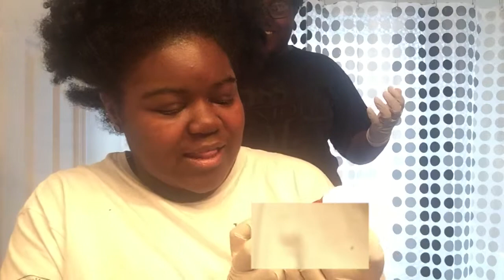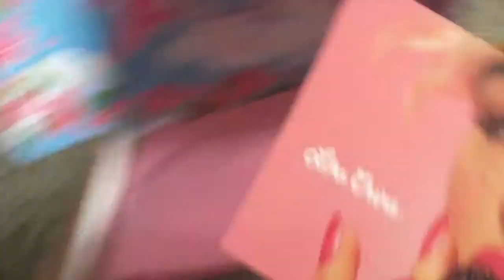DYEING MY HAIR RED WITH LIME CRIME + UPDATE AND TIPS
I had a few problems.